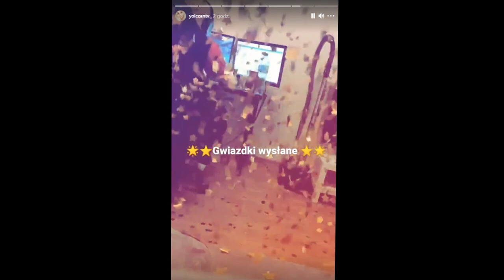VICECAFE! LECZE LUDZI TRZY RAZY SZYBCIEJ! | PROSZĘ DMUCHNĄĆ W USTNIK |😂 GTARP 😂| FM#393🔥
Hej Ty !! Tak właśnie Ty !!
Zatrzymaj się na chwilę i przeczytaj to do końca.
Nie daj się zmylić tym, że to jest serwer WL OFF bo tutaj pilnujemy porządku i przestrzegania regulaminu.
Zapomnij o tym co słyszałeś kiedyś o BlauwRP bo to już nie jest ten sam serwer, dużo się tu zmieniło oczywiście na lepsze.
Jednak to co pozostało nam po starej edycji to to, że tutaj nie ma lepszych czy gorszych graczy bo wszyscy jesteśmy równi!

Co nasz serwer jest w stanie zaoferować:
-Otwarty nabór do LSPD, EMS, Adwokat
-Możliwość założenia własnej firmy, również jako przykrywkę pod organizację
-Prace legalne takie jak złomiarz, kurier itp.
-Prace dorywcze
-Możliwość odgrywania czterech postaci
-Importowane pojazdy
-Customowe i add-on'owe ubrania
-Możliwość kupna domku i umeblowania go wedlug swojego gustu
-Pomocną administrację która jest dostępna cały czas
-Ciekawe napady na sklepy, banki. jubiler, furgon pełen kasy
-Jeżeli znudzi Ci się legalna praca możesz udac się na polowanie lub ryby
-TokoVoip
-Różnego rodzaju eventy
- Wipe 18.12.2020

Jesteśmy serwerem który nie stoi w miejscu i cały czas się rozwija, jesteśmy otwarci na nowych ludzi oraz ich propozycje. Dołącz do naszej społeczności wspólnie możemy osiągnąć coś naprawdę wielkiego ??

👏 Chciałbym podziękować 🔥 Wujkowi Szakalowi 🔥 za pomoc przy szukaniu shotów i podsyłaniu ich na discordzie. DZIĘKUJE! 👏